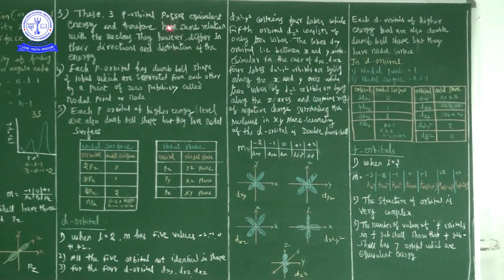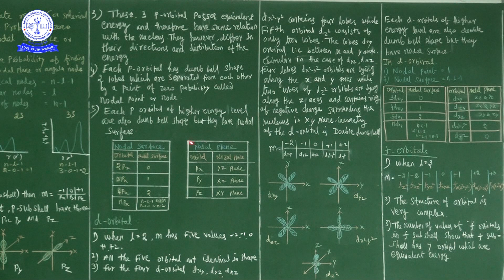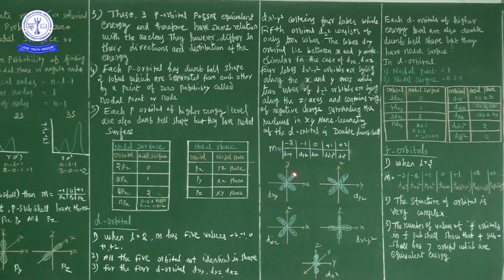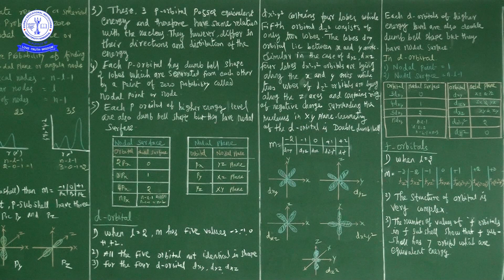CHE 11TH STRUCTURE OF ATOM 13